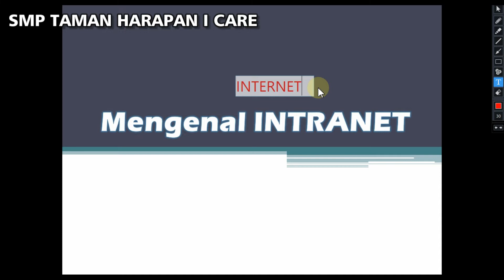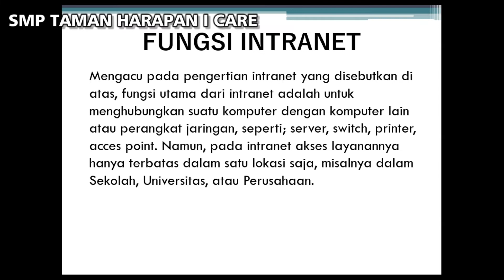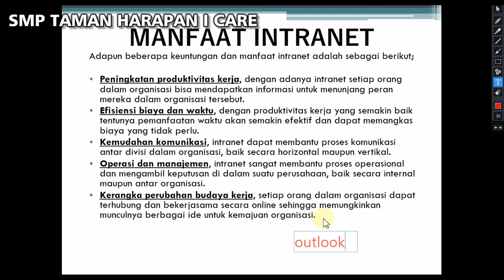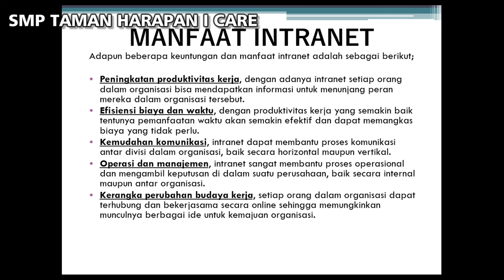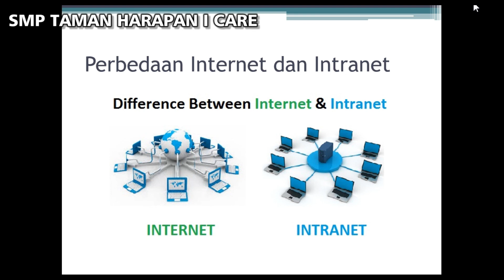TIK Kelas 9 Pertemuan 6 - INTRANET